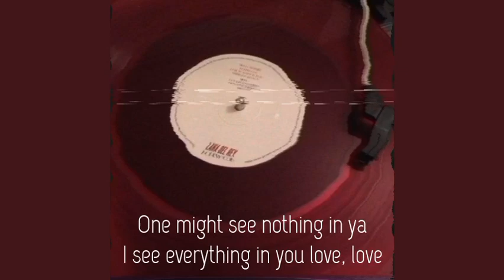stuck in a frame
Unofficial/acoustic "Stuck In A Frame" by Hasti Amiri

➤Lyrics:
Capo 4 C Am Bm Em
Inspired by The Picture of Dorian Gray

(Verse 1)
Bad painting & good intentions
What makes a man to be
Creating masterpieces
Never wished we could be
Stuck in a frame like we could escape reality
(Chorus)
Cross my heart, we'll be happy
As long as we don't love (love)
One might see nothing in ya
I see everything in you, love
Nowadays, a broken heart
Will run to many editions, love
(Verse 2)
Shouldn't do things we can't talk 'bout after dinner
But our hands locked under the table are an exception
Never show a sign of where you're going
(Chorus)

Written by Hasti Amiri
➤Music & vocals: Hasti Amiri
➤Recording date:
Music video, performing Stuck In A Frame